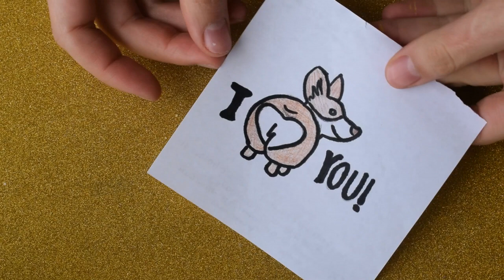Corgi Keychain 🐶DIY Keychain Ideas | DIY Crafts: How To Make A Corgi | Cum Sa Faci Breloc Pas cu Pas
Bună tuturor! Astăzi am încercat să fac breloc diy. Sper să vă placă rezultatul! Corgi Keychain 🐶DIY Keychain Ideas | DIY Crafts: How To Make A Corgi | Cum Sa Faci Breloc Pas cu Pas

🔥 Pentru a realiza aceste brelocuri drăguțe, aveți nevoie de supravegherea părinților!!! 🔥
🔥 Please have adult supervision and help. Safety First! Thank you! 🔥

Hello everyone! In today's video I’m making a Corgi Plastic Keychain ❤️